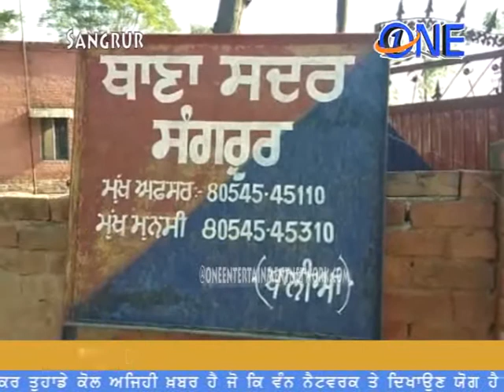नशे की ओवरडोज़ ने ले ली कब्बड्डी चैंपियन की जान